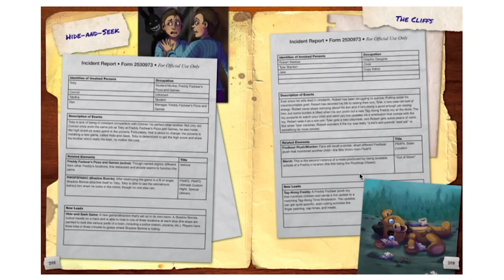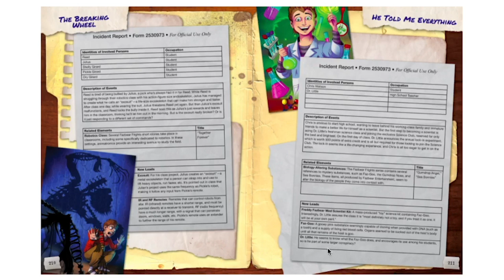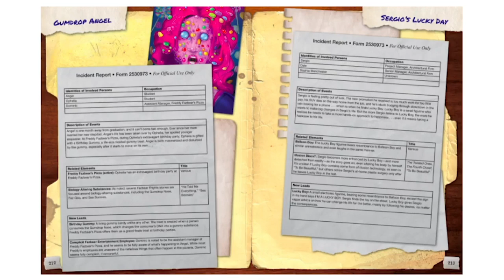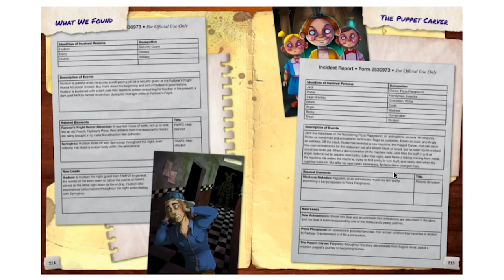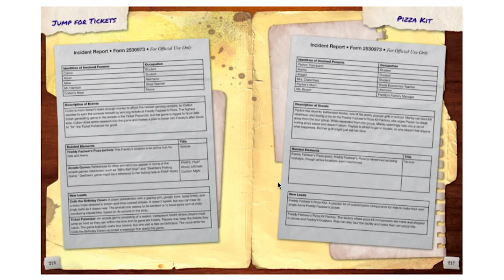THE ULTIMATE GUIDE READTHROUGH - Fazbear Frights 7-9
Today we continue reading FNAF's Ultimate Guide that came out yesterday, beginning with the Fazbear Frights section. We read from The Cliffs to Pizza Kit.

(っ◔◡◔)っ ♥ juicy ♥